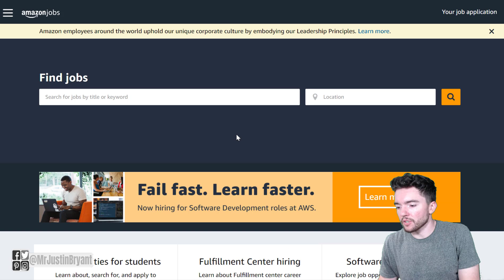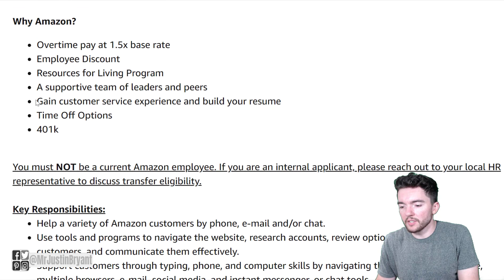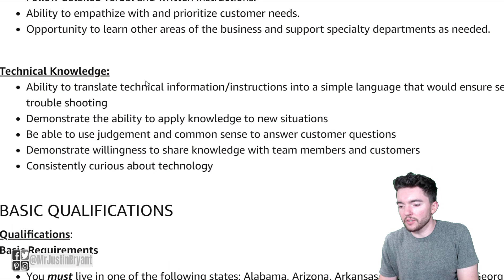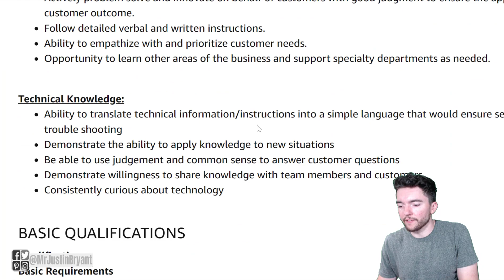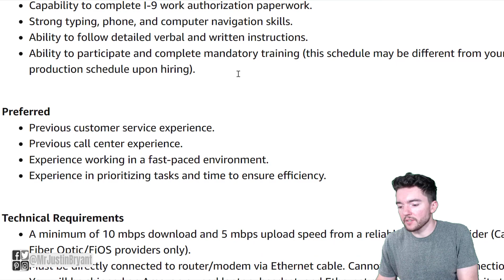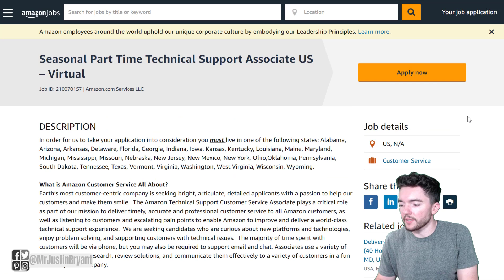$15/Hour Amazon Work-From-Home Job No Experience Hiring NOW 2021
Here's a $15/hour Amazon work-from-home job with no experience required hiring now for 2021. for video notes, related content, tips, and helpful resources mentioned.

LET’S CONNECT!